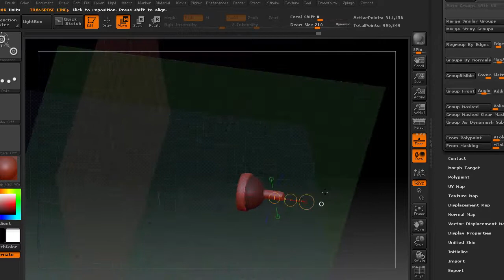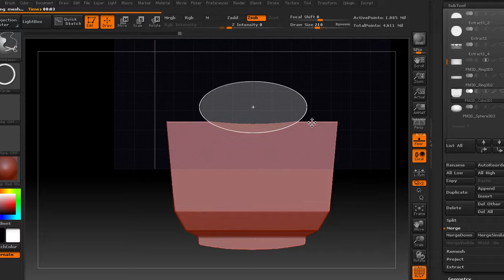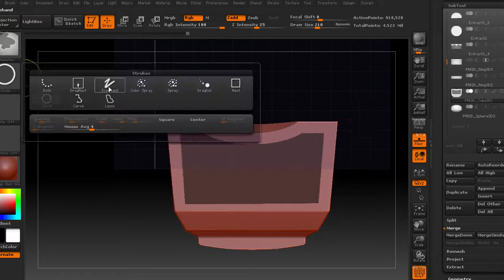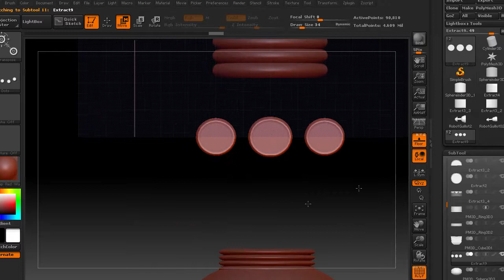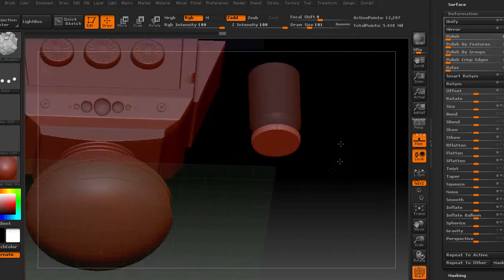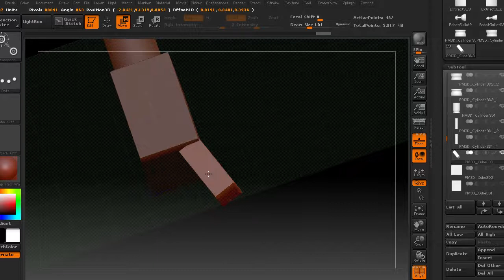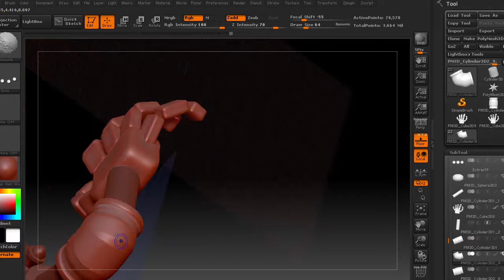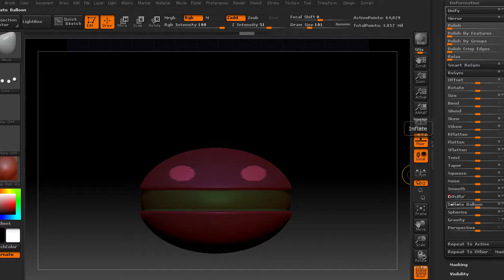Zbrush - Accelerated modeling - Robot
Accelerated modeling  - Robot Zbrush
Dynamesh / Poligroup / Extract /Zremesher